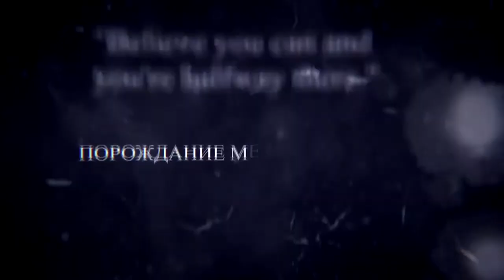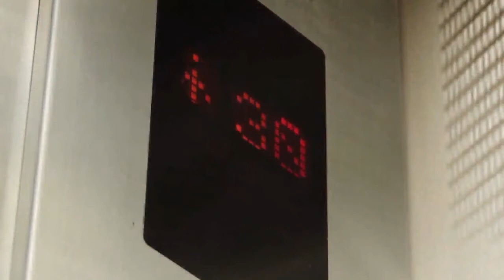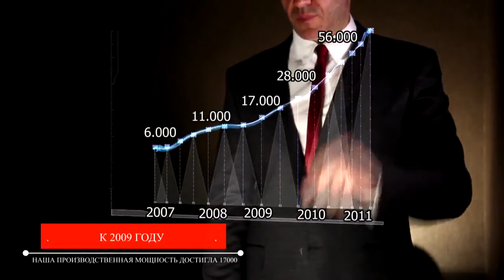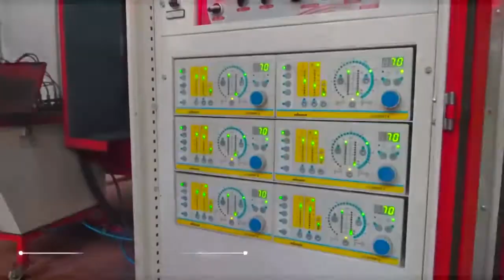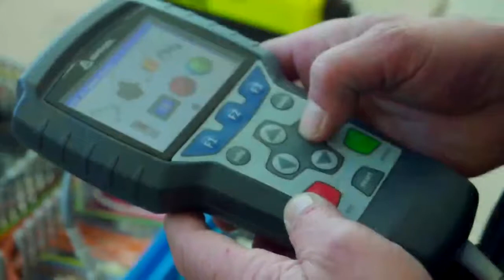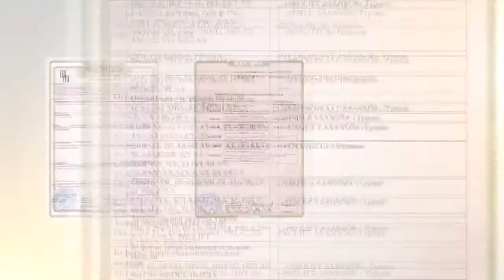Рекламный фильм - Пролифт Элеватор